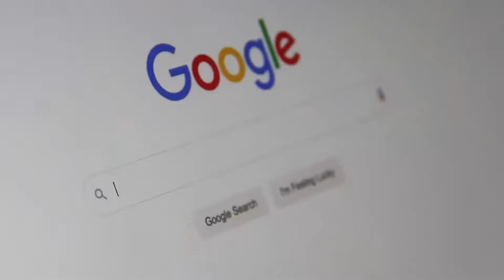El Aniversario de la Fundación de Tenochtitlan, 697 años después en el Zócalo de la CDMX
Hoy en Dando el Rol
Visitamos el Zócalo de la CDMX, por el 697 Aniversario de la Fundación de la Gran Tenochtitlan.
Asistimos a la celebración con los danzantes y pudimos admirar sus impactantes vestuarios, así como el Juego de Pelota que se jugaba en la antigüedad.